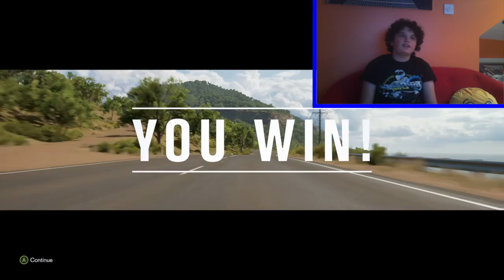THIS IS AWESOME!!! (FH3 demo)